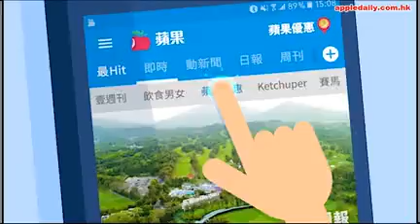2018清明節3級火 流浮山輞井圍 元朗港頭村(8)